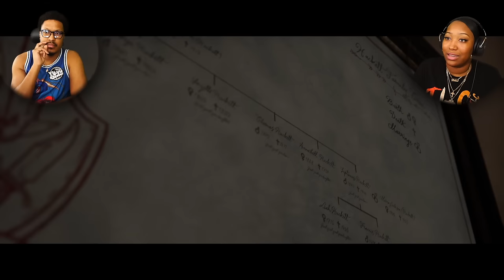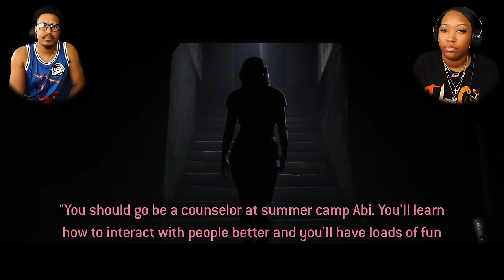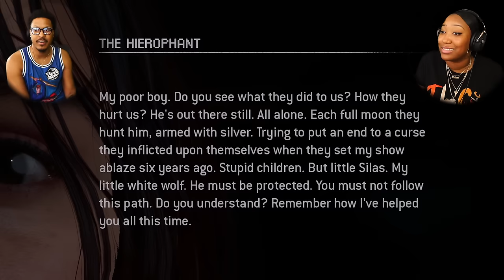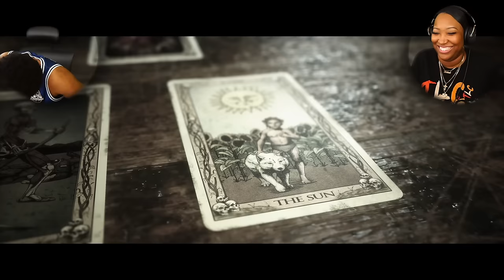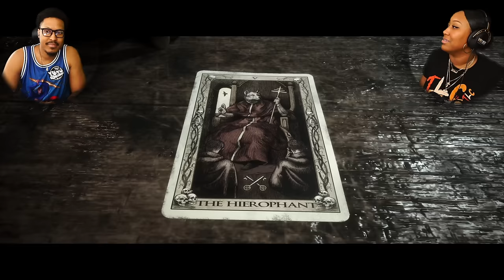WHAT HAVE WE DONE... (The Quarry w/ @berleezy - Ep. 8)